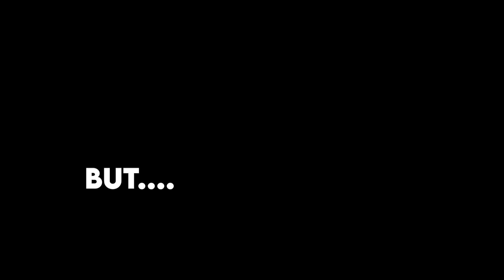Fast ADS + HIGH DAMAGE MAN O WAR Gunsmith Setup! BEST MOW Loadout? MAN O WAR Attachments CODM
BEST MAN O WAR GUNSMITH for cod mobile
๖ۣۜ๖ۣۜ๖ۣۜ๖ۣۜ๖ۣۜ๖ۣۜ๖ۣۜ๖ۣۜ๖ۣۜ๖ۣۜ๖ۣۜ๖ۣۜ๖ۣۜ๖ۣۜ๖ۣۜ๖ۣۜ๖ۣۜ๖ۣۜ๖ۣۜ๖ۣۜ๖ۣۜ๖ۣۜ๖ۣۜ๖ۣۜ๖ۣۜ๖ۣۜ๖ۣۜ๖ۣۜ
๖ۣۜ๖ۣۜ๖ۣۜ๖ۣۜ๖ۣۜ๖ۣۜ๖ۣۜ๖ۣۜ๖ۣۜ๖ۣۜ๖ۣۜ๖ۣۜ๖ۣۜ๖ۣۜ๖ۣۜ๖ۣۜ๖ۣۜ๖ۣۜ๖ۣۜ๖ۣۜ๖ۣۜ๖ۣۜ๖ۣۜ๖ۣۜ๖ۣۜ๖ۣۜ๖ۣۜ๖ۣۜ
im one of the best phone players in cod mobile always pushing to the limits what I can do on a phone and sharing that journey with u, I hope you'll come along with me
๖ۣۜ๖ۣۜ๖ۣۜ๖ۣۜ๖ۣۜ๖ۣۜ๖ۣۜ๖ۣۜ๖ۣۜ๖ۣۜ๖ۣۜ๖ۣۜ๖ۣۜ๖ۣۜ๖ۣۜ๖ۣۜ๖ۣۜ๖ۣۜ๖ۣۜ๖ۣۜ๖ۣۜ๖ۣۜ๖ۣۜ๖ۣۜ๖ۣۜ๖ۣۜ๖ۣۜ๖ۣۜ
𝕮𝖑𝖆𝖓
Setsunai
๖ۣۜ๖ۣۜ๖ۣۜ๖ۣۜ๖ۣۜ๖ۣۜ๖ۣۜ๖ۣۜ๖ۣۜ๖ۣۜ๖ۣۜ๖ۣۜ๖ۣۜ๖ۣۜ๖ۣۜ๖ۣۜ๖ۣۜ๖ۣۜ๖ۣۜ๖ۣۜ๖ۣۜ๖ۣۜ๖ۣۜ๖ۣۜ๖ۣۜ๖ۣۜ๖ۣۜ๖ۣۜ
𝓢𝓸𝓬𝓲𝓪𝓵
❖ {COD Mobile IGN: JayTigonYT}
❖ {COD Mobile ID: N/A
๖ۣۜ๖ۣۜ๖ۣۜ๖ۣۜ๖ۣۜ๖ۣۜ๖ۣۜ๖ۣۜ๖ۣۜ๖ۣۜ๖ۣۜ๖ۣۜ๖ۣۜ๖ۣۜ๖ۣۜ๖ۣۜ๖ۣۜ๖ۣۜ๖ۣۜ๖ۣۜ๖ۣۜ๖ۣۜ๖ۣۜ๖ۣۜ๖ۣۜ๖ۣۜ๖ۣۜ๖ۣۜ

𝓢𝓮𝓽𝓽𝓲𝓷𝓰𝓼

SPEED ACCELERATION: 150

 CAMERA SENSITIVITY
๖ۣۜ๖ۣۜ๖ۣۜ๖ۣۜ๖ۣۜ๖ۣۜ๖ۣۜ๖ۣۜ๖ۣۜ๖ۣۜ๖ۣۜ๖ۣۜ๖ۣۜ๖ۣۜ๖ۣۜ๖ۣۜ๖ۣۜ๖ۣۜ๖ۣۜ๖ۣۜ๖ۣۜ๖ۣۜ๖ۣۜ๖ۣۜ๖ۣۜ๖ۣۜ๖ۣۜ๖ۣۜ
     •  STANDARD                124
     •  ADS                             151
     •  TACTICAL                  120
     •  SNIPER SCOPE         151
     •  3X SCOPE                  148
     •  4X SCOPE                  146
     •  6X SCOPE                  150
     •  8X SCOPE                  151

FIRING SENSITIVITY
๖ۣۜ๖ۣۜ๖ۣۜ๖ۣۜ๖ۣۜ๖ۣۜ๖ۣۜ๖ۣۜ๖ۣۜ๖ۣۜ๖ۣۜ๖ۣۜ๖ۣۜ๖ۣۜ๖ۣۜ๖ۣۜ๖ۣۜ๖ۣۜ๖ۣۜ๖ۣۜ๖ۣۜ๖ۣۜ๖ۣۜ๖ۣۜ๖ۣۜ๖ۣۜ๖ۣۜ๖ۣۜ
     •  STANDARD                123
     •  ADS                             151
     •  TACTICAL                  120
     •  SNIPER SCOPE         060
     •  3X SCOPE                  123
     •  4X SCOPE                  123
     •  6X SCOPE                  040
     •  8X SCOPE                  040

GYROSCOPE SENSITIVITY
๖ۣۜ๖ۣۜ๖ۣۜ๖ۣۜ๖ۣۜ๖ۣۜ๖ۣۜ๖ۣۜ๖ۣۜ๖ۣۜ๖ۣۜ๖ۣۜ๖ۣۜ๖ۣۜ๖ۣۜ๖ۣۜ๖ۣۜ๖ۣۜ๖ۣۜ๖ۣۜ๖ۣۜ๖ۣۜ๖ۣۜ๖ۣۜ๖ۣۜ๖ۣۜ๖ۣۜ๖ۣۜ
GYROSCOPE SENSITIVITY
     •  STANDARD                121
     •  ADS                             060
     •  TACTICAL                  020
     •  SNIPER SCOPE         020
     •  3X SCOPE
     •  4X SCOPE
     •  6X SCOPE
     •  8X SCOPE
๖ۣۜ๖ۣۜ๖ۣۜ๖ۣۜ๖ۣۜ๖ۣۜ๖ۣۜ๖ۣۜ๖ۣۜ๖ۣۜ๖ۣۜ๖ۣۜ๖ۣۜ๖ۣۜ๖ۣۜ๖ۣۜ๖ۣۜ๖ۣۜ๖ۣۜ๖ۣۜ๖ۣۜ๖ۣۜ๖ۣۜ๖ۣۜ๖ۣۜ๖ۣۜ๖ۣۜ๖ۣۜ
Device: Phone | ONEPLUS 7 PRO
๖ۣۜ๖ۣۜ๖ۣۜ๖ۣۜ๖ۣۜ๖ۣۜ๖ۣۜ๖ۣۜ๖ۣۜ๖ۣۜ๖ۣۜ๖ۣۜ๖ۣۜ๖ۣۜ๖ۣۜ๖ۣۜ๖ۣۜ๖ۣۜ๖ۣۜ๖ۣۜ๖ۣۜ๖ۣۜ๖ۣۜ๖ۣۜ๖ۣۜ๖ۣۜ๖ۣۜ๖ۣۜ
๖ۣۜ๖ۣۜ๖ۣۜ๖ۣۜ๖ۣۜ๖ۣۜ๖ۣۜ๖ۣۜ๖ۣۜ๖ۣۜ๖ۣۜ๖ۣۜ๖ۣۜ๖ۣۜ๖ۣۜ๖ۣۜ๖ۣۜ๖ۣۜ๖ۣۜ๖ۣۜ๖ۣۜ๖ۣۜ๖ۣۜ๖ۣۜ๖ۣۜ๖ۣۜ๖ۣۜ๖ۣۜ